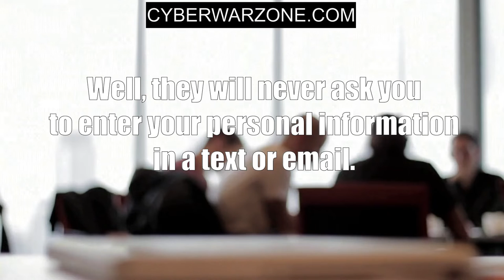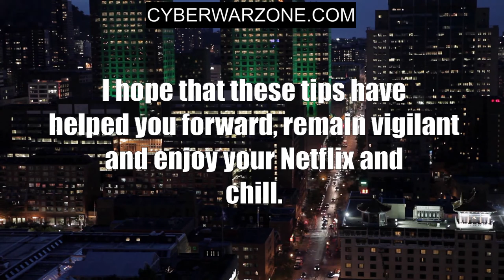You can recognize Netflix scams and act on them 🔥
Did you receive an email or text message requesting your Netflix account email, phone number, password, or payment method? If so, it probably did not come from Netflix. How do you know if an email or text is actually from Netflix? Well, they will never ask you to enter your personal information in a text or email.

This includes: Credit or debit card numbers, Bank account details and Netflix passwords. Netflix will never request payments through a 3rd party vendor or website, you should always use the official Netflix.com website or the official Netflix application which you can download from official appstores.

What should you do if you clicked a link or provided personal information? Directly change your Netflix password to a new one that is strong and unique to Netflix. Update your password on any websites where you use the same email and password combination.

Contact your financial institution if you entered any payment information, as it may have been compromised. If you think someone is trying to scam you out of your Netflix account, then simply forward the email to . I hope that these tips have helped you forward, remain vigilant and enjoy your Netflix and chill.